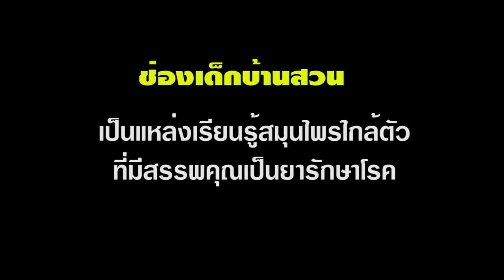2 สมุนไพรพื้นบ้าน สรรพคุณลดไขมันในเส้นเลือด บำรุงโลหิตและบำรุงประสาท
ขอนำเสนอสมุนไพร 2 ชนิด ที่มีสรรพคุณช่วยลดไขมันในเส้นเลือด บำรุงโลหิต บำรุงประสาท แก้น้ำเหลืองเสีย ขับระดู และรักษาโรคผิวหนัง ซึ่งพืชสมุนไพรทั้งสองชนิด ได้แก่ กระเจี๊ยบแดง และดอกคำฝอย